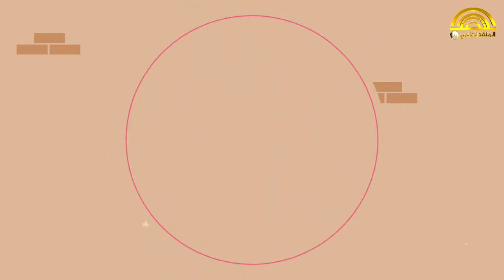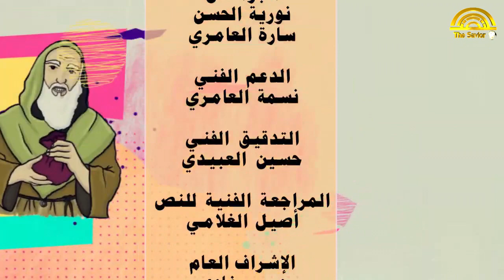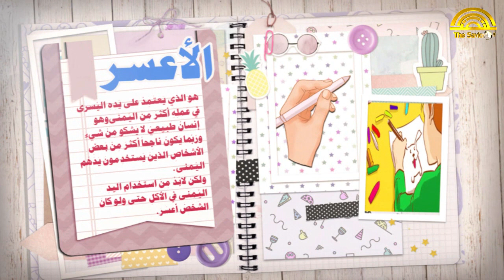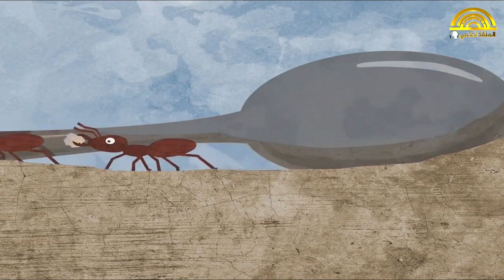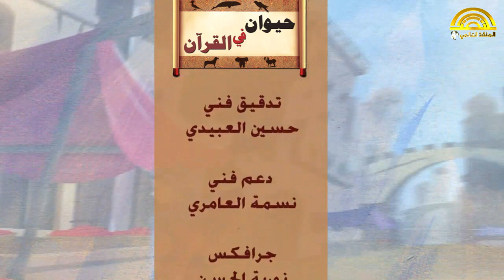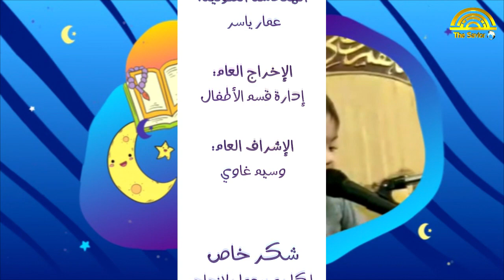06 فترة برامج الاطفال في رمضان🌙